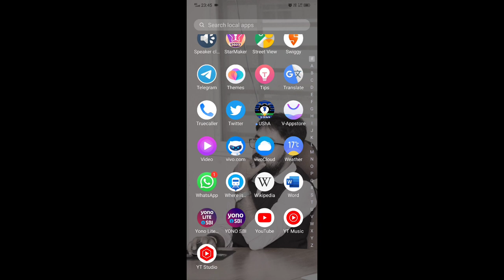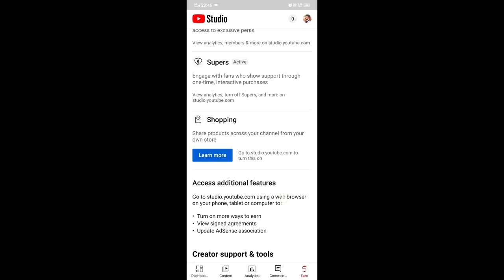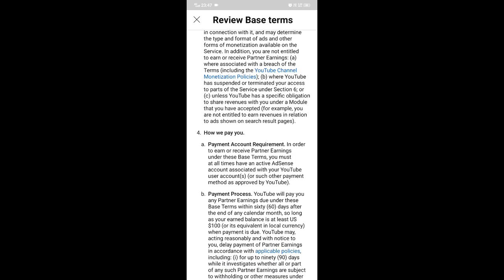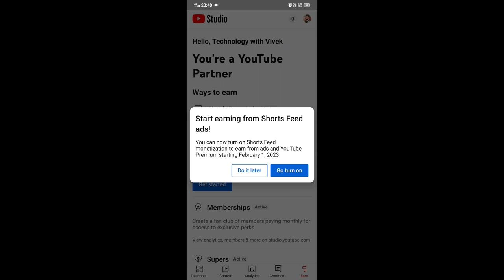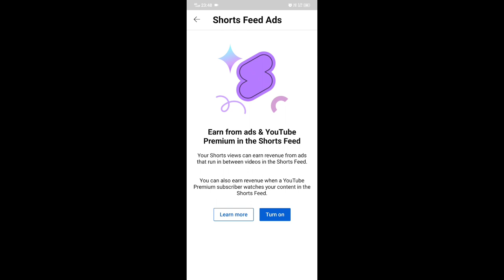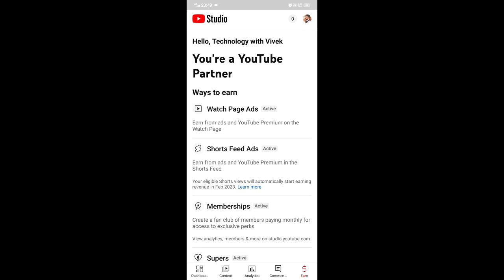How to start shorts video monetization || Shorts videos ko monetize kaise kare || Youtube shorts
YouTube Channel Kitne Din Mein Monetize Hota hai || How many days youtube takes to monetize channel

Title Tags:
How to start shorts video monetization,
Shorts videos ko monetize kaise kare,
Youtube shorts,
shorts,
shorts video monetize kese kare,
how to monetize shorts,
youtube shorts 2023,
YouTube Channel Kitne Din Mein Monetize Hota hai,
How many days youtube takes to monetize channel,
you tube channel kab monetize hota hai,
youtube se paise kab aane suru hote hai,
monetization ke liye kaise apply karen,
My Channel Got Monetized,
Thank You everyone for your love and support ,
You Tube Monetization,
how to monetize YouTube channel,
you tube channel monetize kaise hoga,
you tube channel kab monetize hoga,
thank you you tube,
technology with Vivek,
Vivek Bhardwaj,